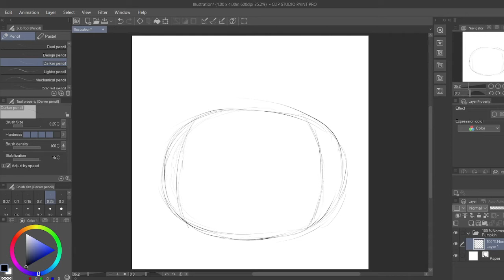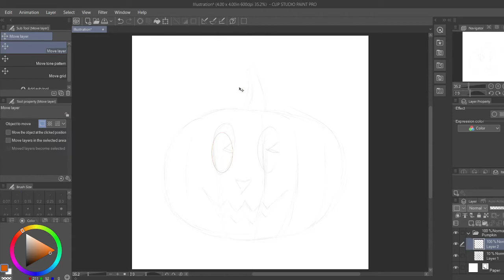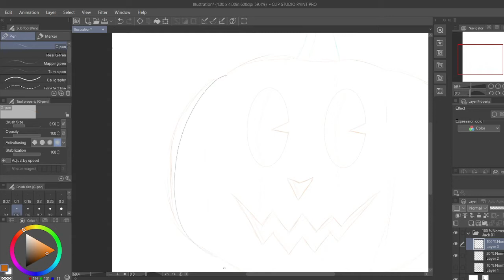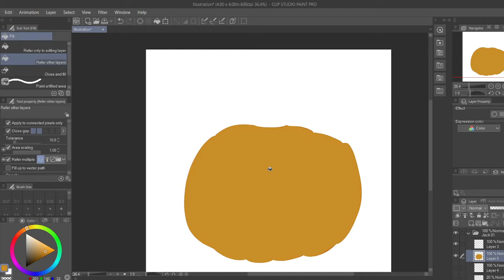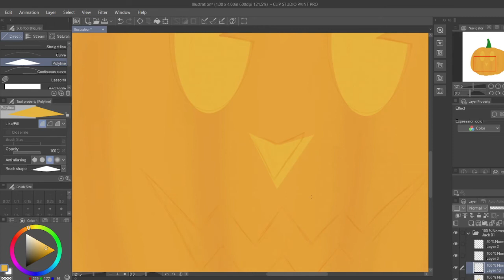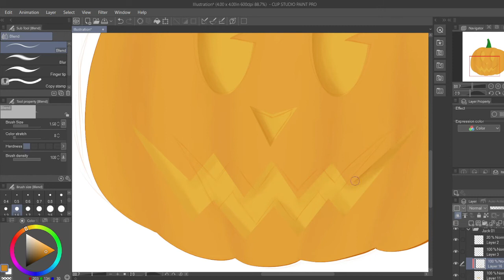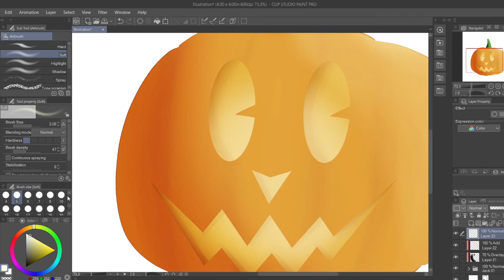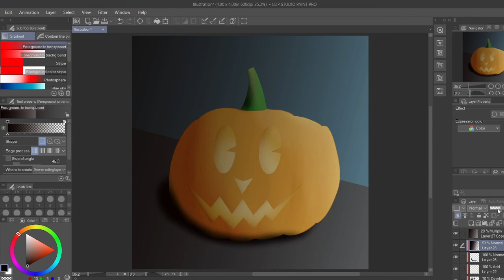Halloween Prep Junk | Jack-o-Lantern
I'm alive! Somehow...

Music | MMFF